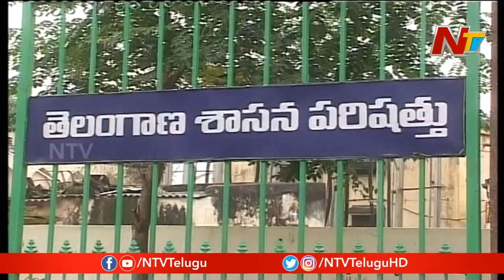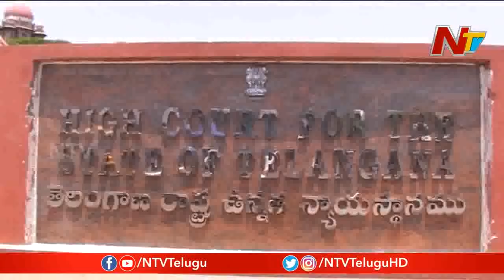తెలంగాణాలో ఎమ్మెల్సీ ఎన్నికల హడావిడి.. వ్యూహప్రతివ్యూహాలతో ముందుకెళ్తున్న టీఆర్ఎస్, కాంగ్రెస్ | NTV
తెలంగాణాలో ఎమ్మెల్సీ ఎన్నికల హడావిడి.. వ్యూహప్రతివ్యూహాలతో ముందుకెళ్తున్న టీఆర్ఎస్, కాంగ్రెస్